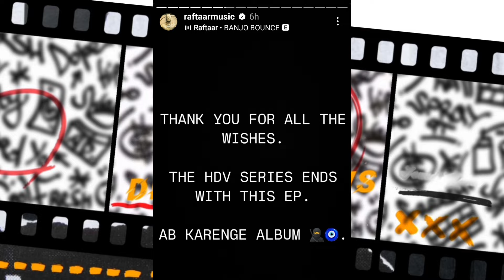Talha Anjum X Mc Square Confirm | Raftaar Talking About Emiway Diss!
0:00 | Mc Square Collab With Anjum
0:47 | Raftaar About Emiway Diss
1:04 | Raftaar Diss Honey Singh
1:40 | Umer Anjum Collab
1:53 | B Praak About Honey Singh

Hard Drive Vol. 2